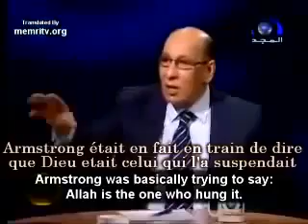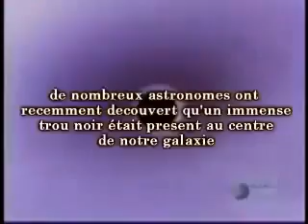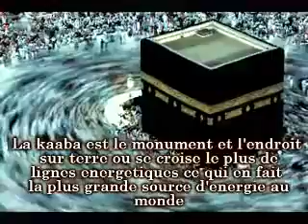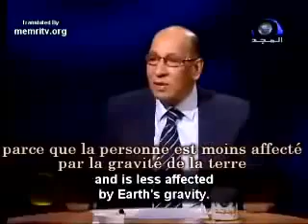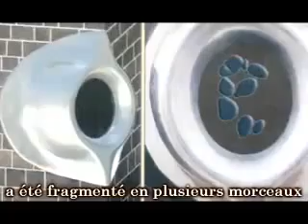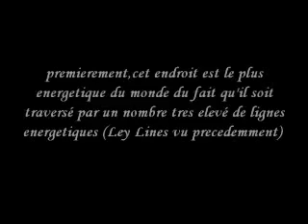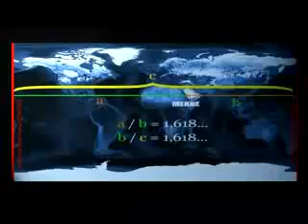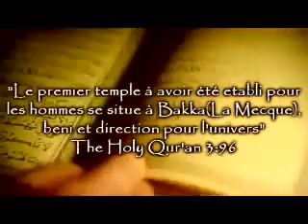The Signs - 18 - Le Miracle de la Kaaba - VOSTFR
SÉRIE COMPLÈTE SUR LA CHAINE WORLDAWAKEPROJECT

The Signs est une série ayant pour but de divulguer des informations ésotériques et sacrées à un large public dans un but d'éveil des consciences.

Composé de 60 épisodes d'une dizaine de minutes, cette série lève le voile sur des sujets très peu traités dans les médias occidentaux tel que les sociétés secrètes, l'existence de Dieu, l'existence du diable, le mythe des extra terrestres,le conflit israélo-palestinien, le Sionisme, le satanisme dans notre culture moderne, les techniques de propagande et de contrôle de la pensée, les techniques de désinformation utilisé par des organismes tel que la CIA et le gouvernement en général, les prophéties des prophètes, l'imposture de la théorie de l'évolution, la religion et plein d'autres sujets...

* AVERTISSEMENT ! *

Étant donné le climat délétère actuel, je ne validerai plus aucun commentaire ne respectant pas de manière stricte la charte WorldAwakeProject :
- Aucun message à caractère raciste ou contrevenant à la loi
- Aucun appel à la violence ou à la haine, ni d'insultes
-  Aucune pub vers des liens externes
- Commentaire rédigé en bon français et tant qu'à faire sans fautes d'orthographe

Veuillez signaler tout commentaires ne respectant pas la charte W.A.P.

Tous les commentaires appartiennent à leurs auteurs respectifs et ne sauraient engager la responsabilité du WorldAwakeProject